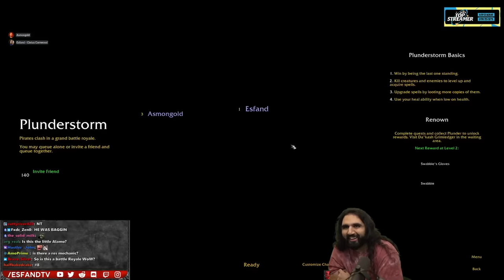So, We Played Plunderstorm... | NEW WoW Battle Royale Is Insane!!!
Esfand and Asmongold try a new wow battle royale gamemode Plunderstorm.

keychain.club/Esfand